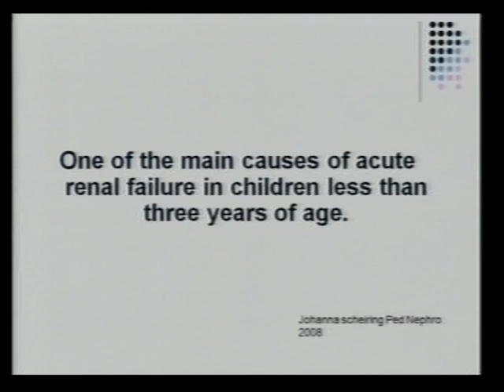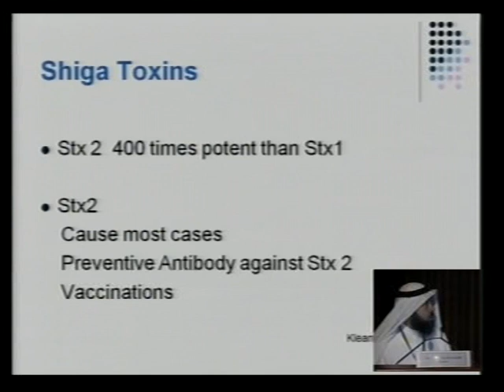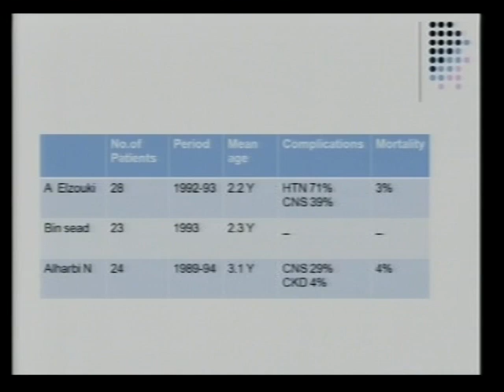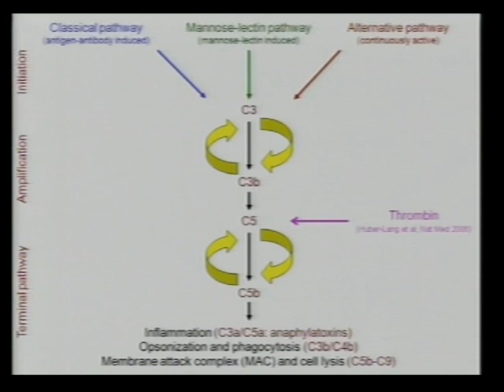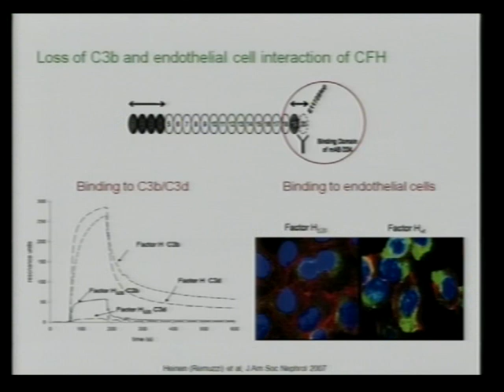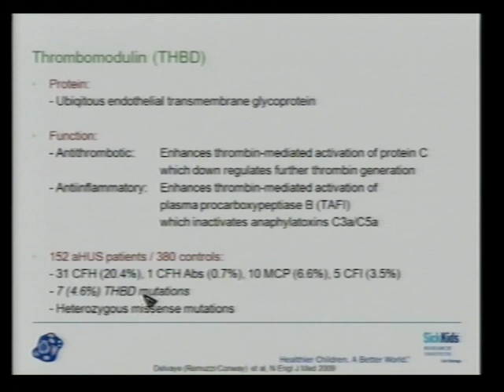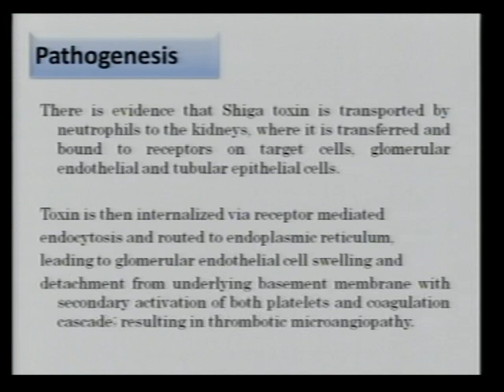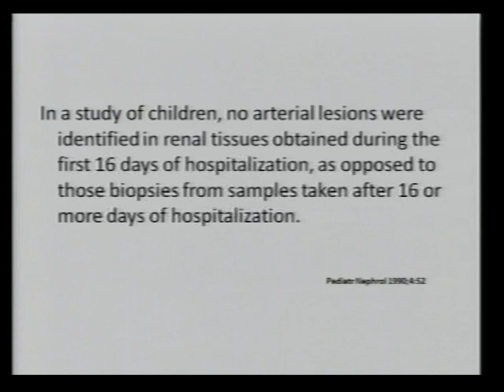1st Annual Pediatric Nephrology Symposium 6-7 April 2010 - Opening Session 7 - 8 -- Part 1